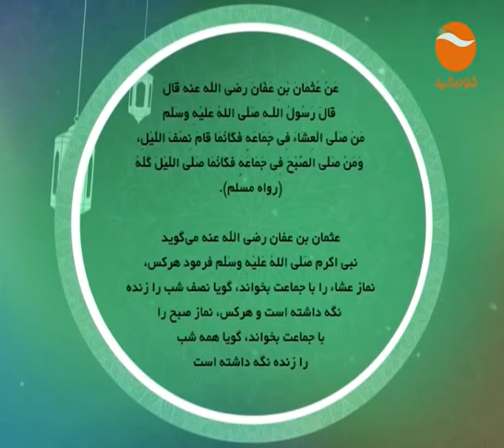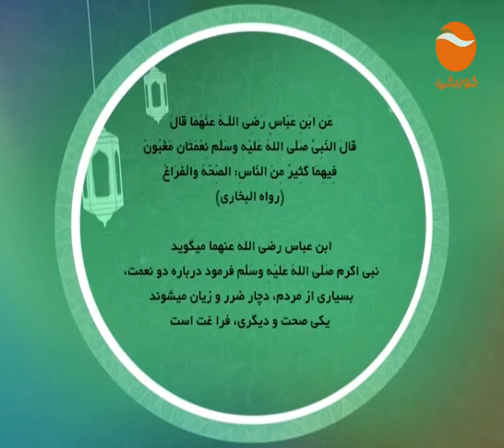FEQE KHANAWADA EP 85 WEDNESDAY 07 6 2017